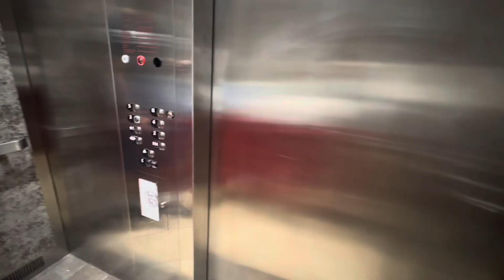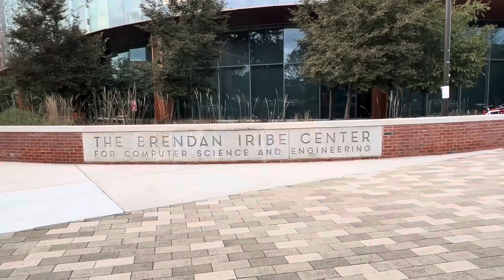USA এর কলেজের Move in Day || Campus Tour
কলেজ Move in Tips, process রয়েছে আজকের Video তে।আর তার সাথে College Semester সম্পর্কিত কিছু important information share করেছি এই vlog এ। কলেজ Campus Tour ও আছে এই video তে।